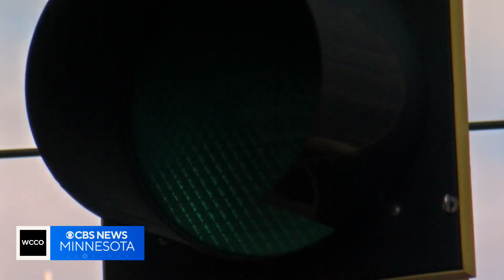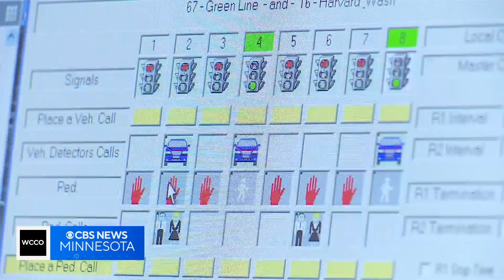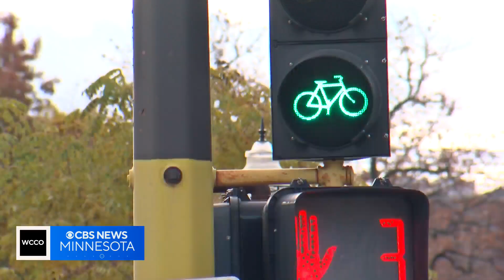How are traffic lights timed?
It lasts mere seconds but can feel like minutes. Getting stuck at a red light, especially with no traffic around, is frustrating at times. We wanted to learn: How are traffic lights timed? And can drivers influence a light to change? Good Question.